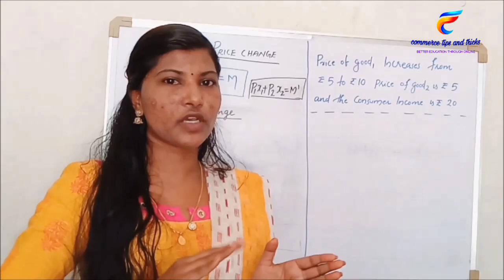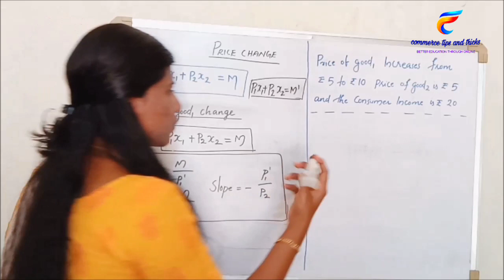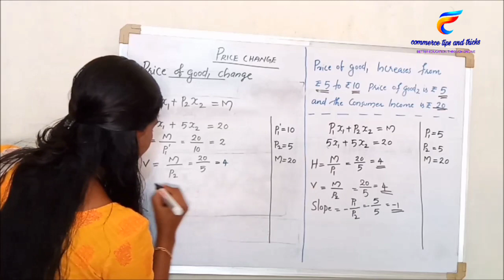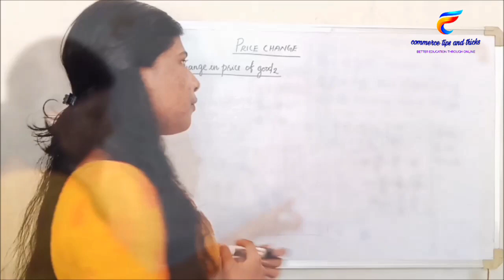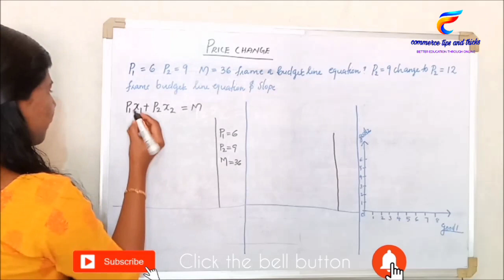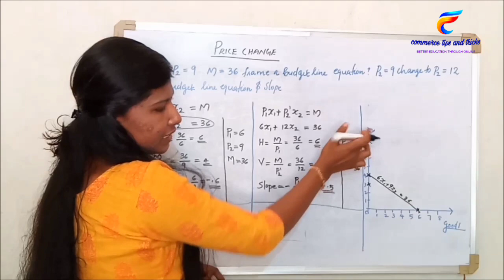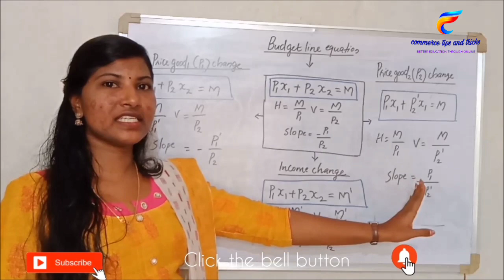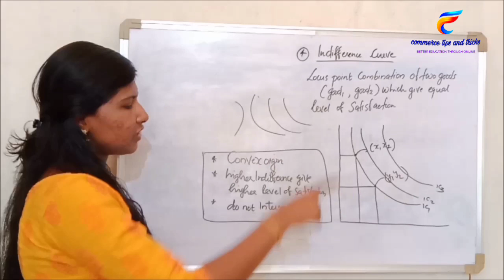PART: 3 Theory of Consumer Behaviour (Economics) in malayalam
* Price change
*Their related problems